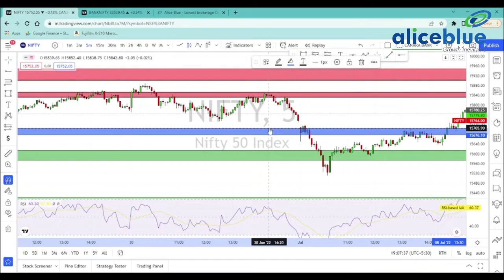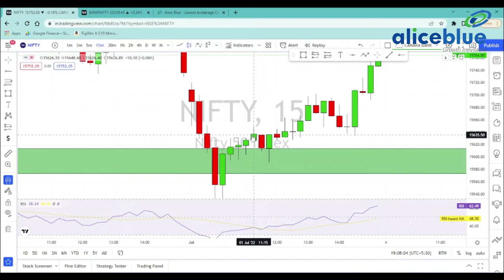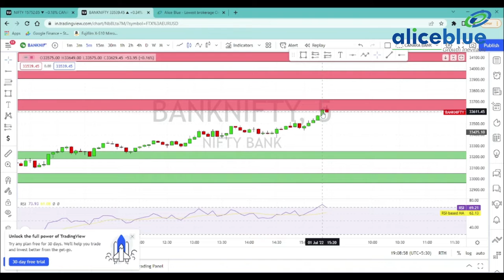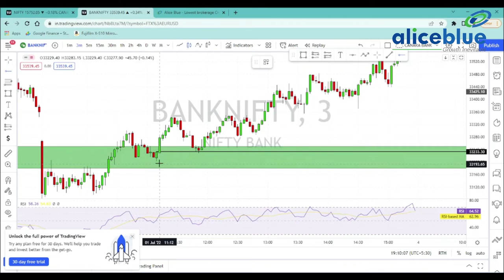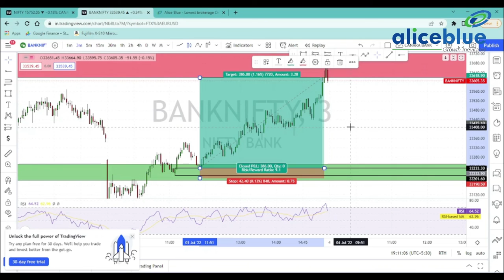Post Market Analysis in Tamil | 1st July 2022 | Alice Blue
🔔 Start Now!